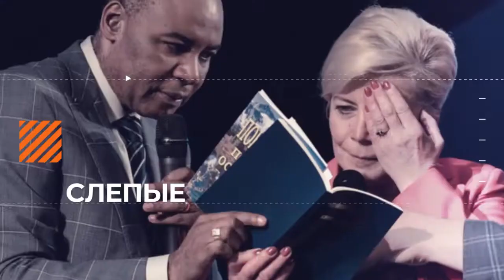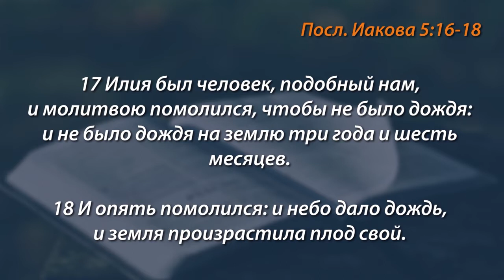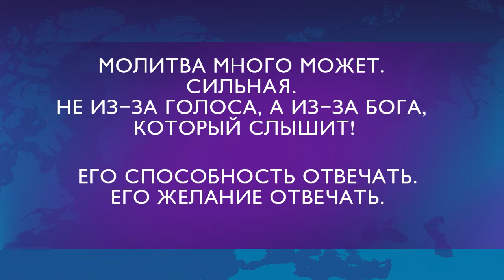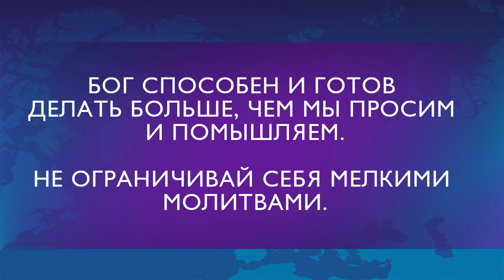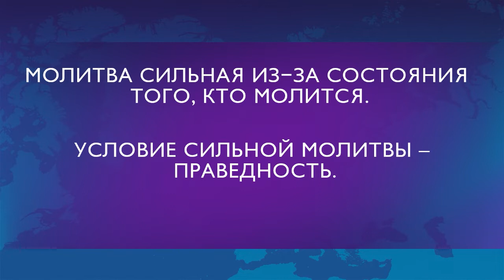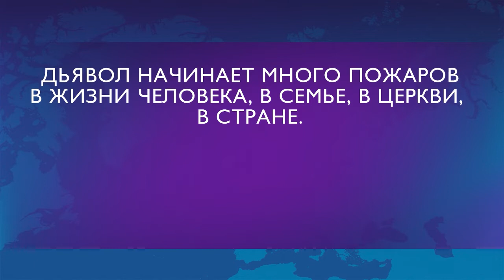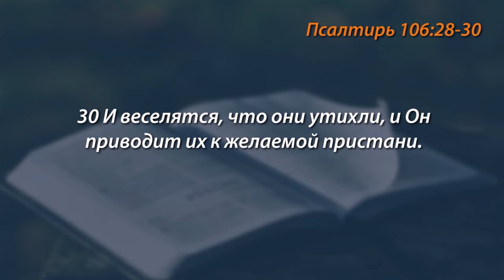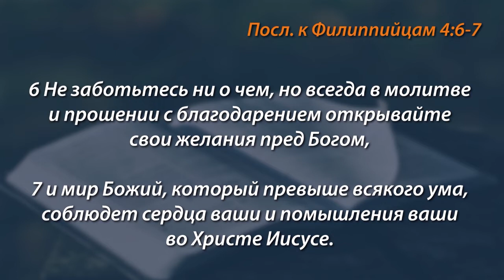МОЛИТВА – СОЕДИНЕНИЕ ЗЕМНОГО С БОГОМ. «Голос Победы» (748)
Эта проповедь благословит и снарядит вас, чтобы вы смогли успешно прожить 2021 год.
Бог желает, чтобы через молитву мы соединялись с Небом. Потому что молитва – это соединения человека, живущего на Земле с Богом Небес. И это самый лучший способ провести следующий год и лучший путь к успеху.

Бог слышит молитвы и отвечает на молитвы. Бог всегда двигается в ответ на молитву. Если тебе нужно движение Божье в твоей жизни, то молись, будь включен в молитву.